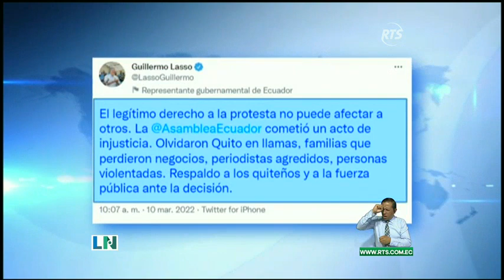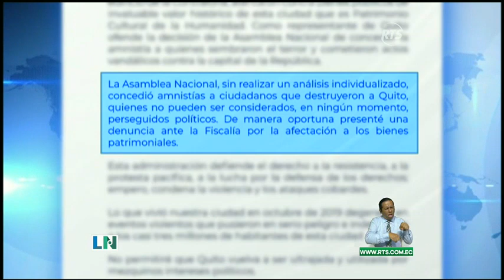Gobierno critica aprobación de amnistías en Asamblea Nacional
Presidente Lasso señala que decisión es un acto de injusticia